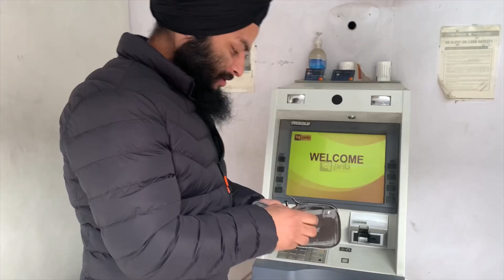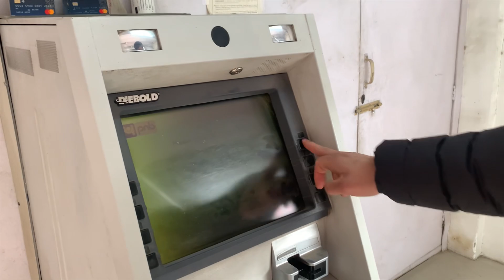My Best happy birthday 🥹 thanku friends❤️||birthday party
My Best happy birthday 🥹 thanku friends❤️||
2k karvado plz🙏
Hastag
My Best happy birthday blog
birthday party
birthday vlog
birthday song